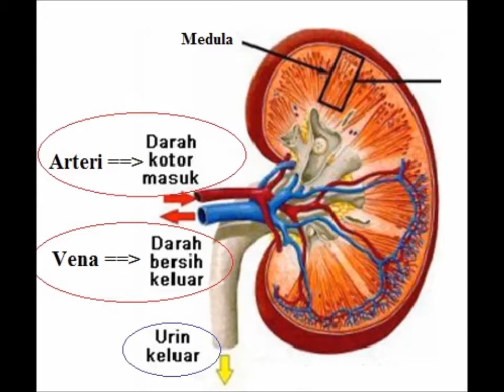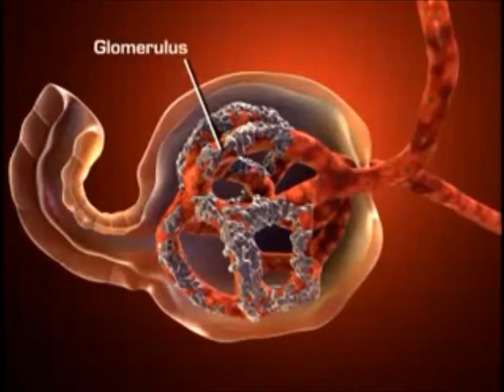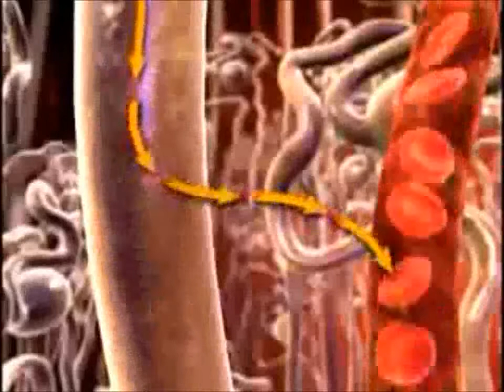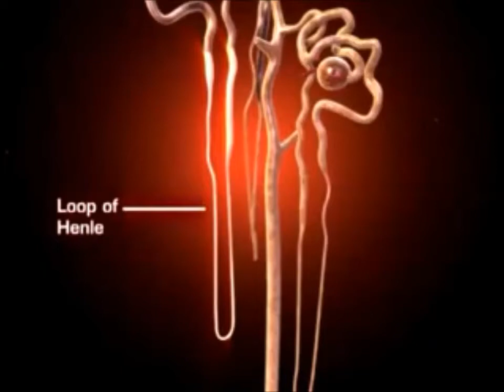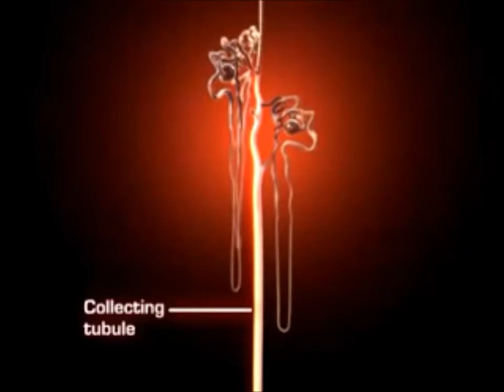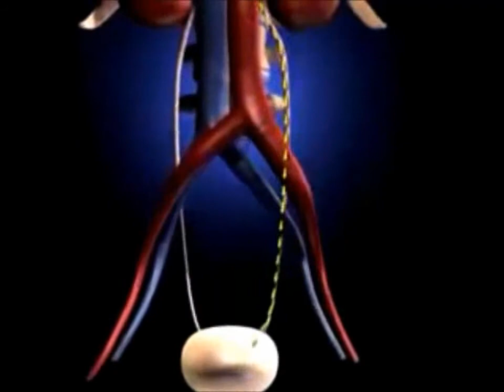Cara Penyaringan Darah di dalam tubuh? | Bisakah Anda Bertahan Dengan Satu Ginjal?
tubuh selalu memproduksi zat sisa sebagai hasil aktivitas kimiawi sel-sel tubuh. Sistem urinaria meliputi dua ginjal, dua ureter, kandung kemih dan uretra.
setiap ginjal terdiri dari tiga lapisan korteks, medula dan pelvis ginjal. medula memiliki unit penyaring mikroskopis yang disebut nefron.

ginjal menyaring darah, membuang zat sisa seperti urea dan menyingkirkan kelebihan air. Bagaimana bisa yg disaring darah tetapi yg keluar berupa air??

sumber